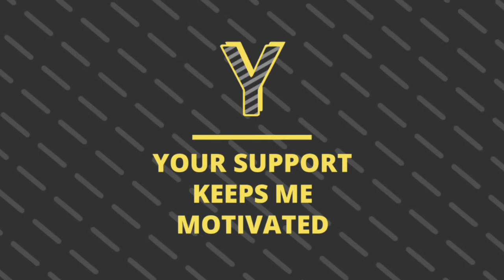Modern warplanes: Top secret - landing trick| No hack & mod apk| Aircraft carrier android gameplay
Modern warplane New update:
- Pilots, prepare for takeoff! Our radar just picked up Leviathan!

- HQ has finished developing a new training system! Study a skill tree by earning Trophies in battle with Leviathan or finding them in Ammunition. Skills will help you gain an advantage in battle!

- Our air force received new communication frequencies! Now pilots can coordinate battle plans via voice chat!

About this M warplanes:

Become ace in jet PvP warfare. Sky fighters action in the thunder of missiles.

✈️Modern Warplanes transfers you to the world of modern supersonic jet fighters of leading air forces. Join millions of aces from around the world in ultimate warfare for air domination. Dogfight aeronautics at its finest on a huge variety of aircraft.

Fight on all the best military aircraft of the modern generation, as well as airplane prototypes of leading air forces. The modern wings game presents a jet fighter shooter filled with lit action. Take-off from a carrier to meet a squadron of special ops airplanes in the sky engage in team and solo PvP. Our game features multiplayer PvP modes, a solo campaign with different action missions, HQ raid, survival. War thunder is roaring! Spread your steel wings commander and join the combat!

The game is one of the top action jet fighter shooter wargame of 2020!

✈️Stunning Graphics
- Magnificent graphics, as in PC action wargames: fully-featured 3d realistic models of war jets and spectacular visual effects

✈️Online war
- Warfare against airplane aces from all around the world: US, UK, Germany, Russia, India, Indonesia, Brazil, Turkey, Pakistan, and others

✈️Tons of aircrafts
- More than 30 types of air force aircraft: real-world thunder warplanes and 3 prototypes of the 6th generation top gun fighters capable of almost spacecraft aerobatics (like x-wing or tie-fighter):
Falcon, Raptor, SU, Mig, Raven, Blackbird, Nighthawk, Boeing, JAS Gripen, Lockheed Blackbird and more

✈️Jet fighters
- Each plane with unique characteristics and capabilities has its own secondary top gun

✈️Equip your plane
- More than 40 top guns to put on wings: rockets, missiles, machine guns, heat flares, and even lasers. Equip your warplane and hurry into combat!

✈️Upgrade your airplane
- Improve your armor, wings, speed, damage, reload time, and other features with the epic upgrade system. Become the best dogfight pilot!

✈️Ace combats as you like
- Online & Offline dogfight game modes: Solo Campaign, HQ raid, Survival, Boss fight, PvP against enemies on the ground, in the water and in the sky

✈️Amazing sky battlefields
- Stunning locations: mountains, hot deserts, ice wastelands filled with supersonic jets and thunder of missiles and steel bullets

✈️Daily bonuses, achievements, non-stop action
- Shoot without limits, as the game has no energy! Log in daily to receive epic bonuses to expand and improve your hangar of planes. Many achievements with cool battle rewards

✈️Easy controls
- Full control of the plane: you control the speed, steel wings, missiles, top guns, heat flares. Perform landings and take-off from a carrier, become an epic top gun pilot!

✈️PvP ranking
- Battle ranks: from a rookie dogfighter to a general of Air Force. Think strategically, equip the best weapon: tactical atomic missiles, swarm missiles, guiding rockets and much more

✈️Warfare with friends
- Non-stop wargame: fight in deathmatch or team dogfight, go for solo operation or create your own game to ally and battle with friends! A great game if you like shooters and speed!

From the time of the cold war and pearl harbor, all nations improve their Air Forces: the best planes on any battlefield! Take control of fast and deadly aircraft to destroy enemies' indirect warfare! Be like a special op in combat with rival thunder pilots!

Next-level aircraft game. Regular updates and new content in shooter sky combat PvP game of 2020.

Hit👍"LIKE"👍 for more modern warplanes best GAMEPLAY - Thank you!

Credits to:

Download Modern Warplanes: Sky fighters PVP jet warfare on play store

Played on : Samsung s10+
Recorded:  s10+ recorder
Editings: inshot & legend